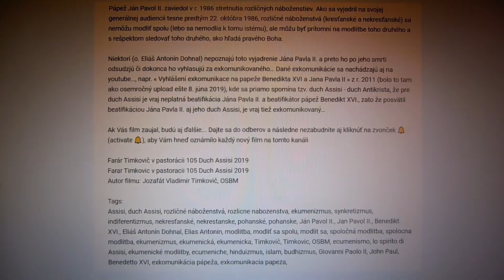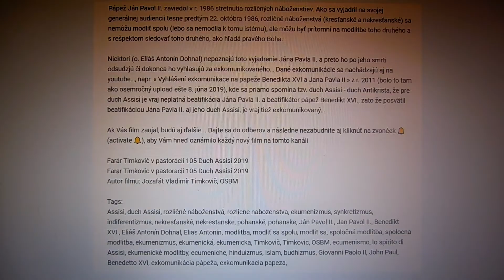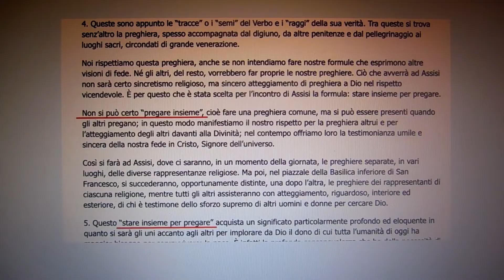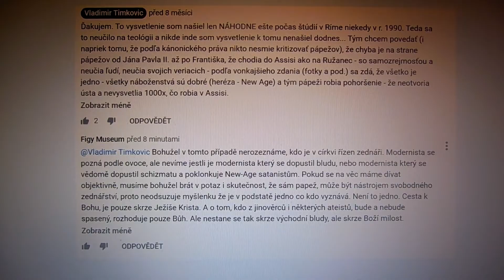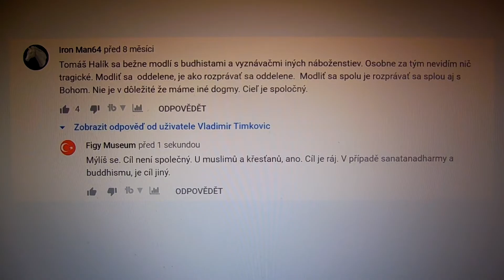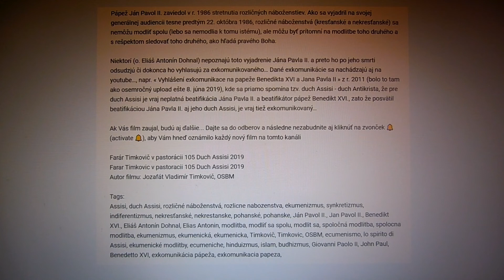Duch Assisi-Otevřete Oči, poznéjte pravdu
Omluví se Zbyněk Čep i otec Eliáš Antonín Dohnal katolické církvi za pomluvu? Ve videu vyjádření papeže Jana Pavla II. před tak zvanou modloslužbou v Assisi. Ve skutečnosti o modloslužbu nešlo, jak sami uvidíte ve videu.